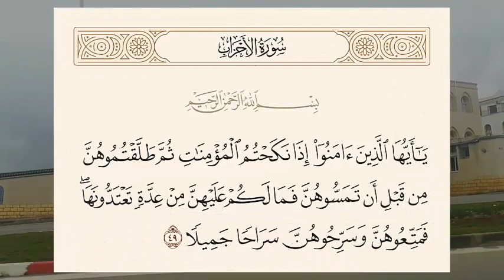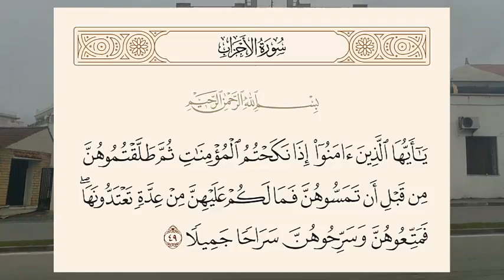ما هو الفرق بين عدة المطلقة والأرملة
إنّ عدّة المرأة المُطلّقة تتفق مع عدّة الأرملة في أمور، وتختلفان في أمور أخرى، وفيما يأتي تفصيل ذلك: